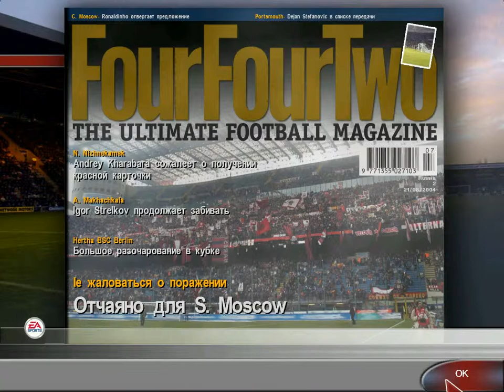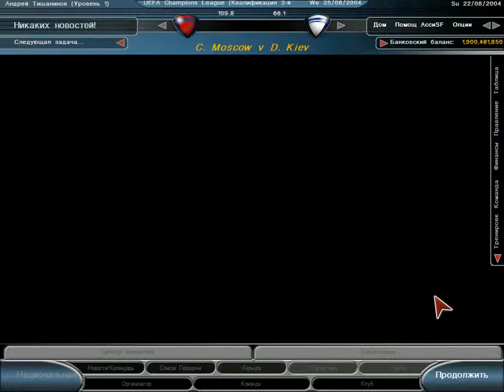TCM 2005 Карьера за ЦСКА... Дерби...